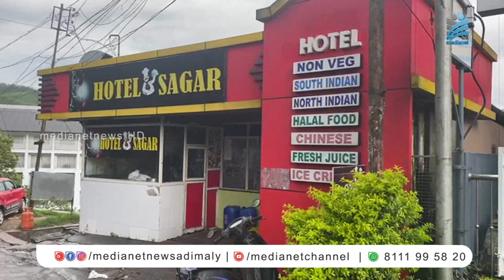ഫ്രൈഡ് റൈസ് ലഭിക്കാന്‍ താമസം ; ഹോട്ടല്‍ ജീവനക്കാരെ വെട്ടി പരിക്കേല്‍പ്പിച്ചു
മൂന്നാറില്‍ ഓര്‍ഡര്‍ ചെയ്ത ഫ്രൈഡ് റൈസ് കിട്ടുവാന്‍ താമസിച്ചതില്‍ വാക്ക് തര്‍ക്കം. ഹോട്ടല്‍ ഉടമയെയും ഭാര്യയെയും മകനെയും ആക്രമിച്ചു പരിക്കേല്‍പ്പിച്ച അഞ്ചുപേരില്‍ നാലുപേരെ മൂന്നാര്‍ പോലീസ് അറസ്റ്റു ചെയ്തു. മൂന്നാര്‍ രാജീവ് കോളനി സ്വദേശി മണികണ്ഠന്‍ കോളനി സ്വദേശികളായ സുന്ദരമൂര്‍ത്തി, തോമസ്,ചിന്നപ്പ രാജ്, എന്നിവരെയാണ് ഞായറാഴ്ച പോലീസ് അറസ്റ്റു ചെയ്തത്. അഞ്ചാം പ്രതിയായ ജോണ്‍ പീറ്റര്‍ പരിക്കേറ്റ് കോതമംഗലം ആശുപത്രിയില്‍ ചികിത്സയിലാണ്.